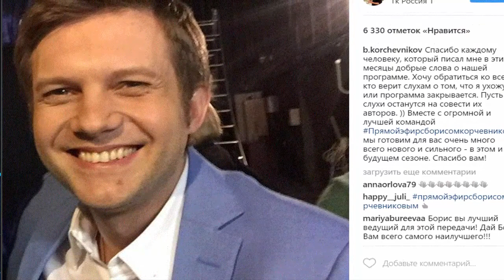Корчевников сделал заявление о шоу "Прямой эфир" (27.04.2017)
Корчевников сделал заявление о шоу "Прямой эфир"
Борис Корчевников прокомментировал слухи о своем уходе и закрытии передачи "Прямой эфир". телеведущий сделал заявление.
На протяжении нескольких месяцев в СМИ муссируются слухи о том, что Борис Корчевников покидает передачу "Прямой эфир", являющуюся прямым конкурентом ток-шоу Андрея Малахова "Пусть говорят". Более того, позднее утверждалось, будто и сама программа скоро прикажет долго жить. В итоге, решил внести ясность в ситуацию сам Борис Корчевников.
"Спасибо каждому человеку, который писал мне в эти месяцы добрые слова о нашей программе. Хочу обратиться ко всем, кто верит слухам о том, что я ухожу или программа закрывается. Пусть авторы этих слухов не надеются. )) " – сделал заявление Корчевников под собственной фотографией, которую опубликовал в аккаунте.
Более того, по словам шоумена, фанатов ждет масса нового и интересного в нынешнем сезоне. "Вместе с огромной и лучшей командой "Прямого эфира" мы готовим для вас очень много всего нового и сильного – в этом и будущем сезоне. Спасибо вам!" – поблагодарил за внимание Борис.
"Иногда отсутсвие новостей– отличная новость!!! 💪🏻💪🏻💪🏻", "Это хорошая новость !!!👏🏻👏🏻👏🏻👏🏻", "Ура , лучше , чем Вы никто не будет вести эту передачу 💪👆", "Ураааа! Процветания Вам!!!", "Боречка, хорошая новость!!! Я была бы счастлива, если Вы работали и на России 1 и на Спасе 😊😉🤗😇🐣🐤🐥🕊 Оставайтесь всегда таким светлым, добрым, отзывчивым Человеком! Не меняйтесь! 🌼🕊🙏" – обрадовались поклонники телеведущего.
Ранее в СМИ появилась информация, будто Борис Корчевников записывает последние выпуски программы Прямой эфир", после чего займет пост руководителя православного телеканала "Спас". Якобы об этом заявил генеральный директор и продюсер "Спаса" Бориса Костенко.